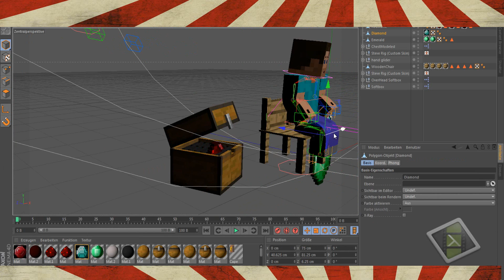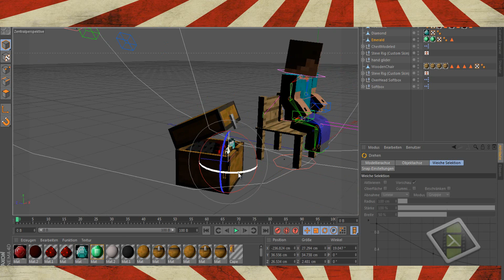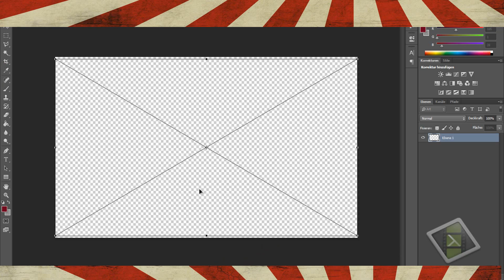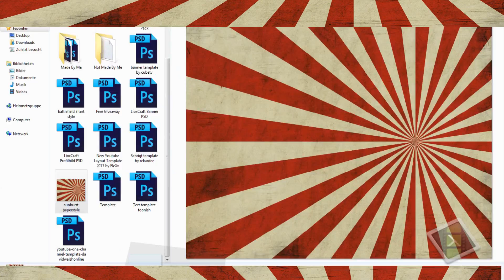Speedart Cinema 4d modeling [HQ] #3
So guys here is a new speedart video from me

So guys leave a like i've you enjoiynd the video :D

Sry for that , my friend has render this awesome shit , i had no time to render this .

Time : 42 min. Song. I don't know I must ask my friend

You want to have this fucking awesome c4d shit , you can download it from mediafire

So Guys i hope you enjoiyed it . I must practise a lot of this thinks .But for me is this fucking c4d shit realy AWESOME so leave a Like .